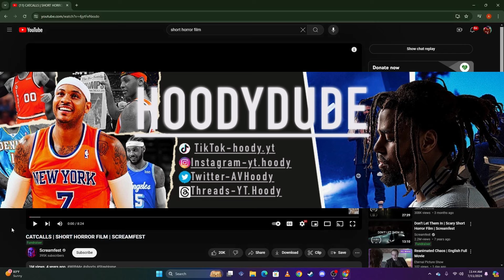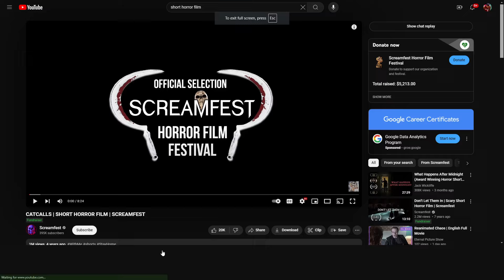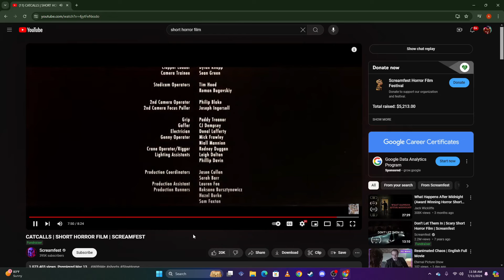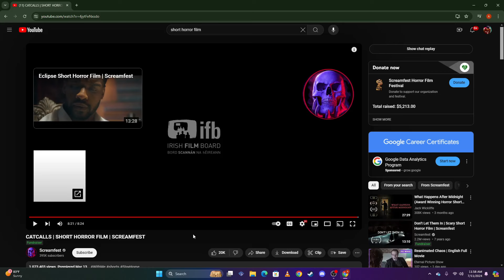THIS HORROR SHORT FILM PISSED ME OFF BRO 🤦🏾‍♂️